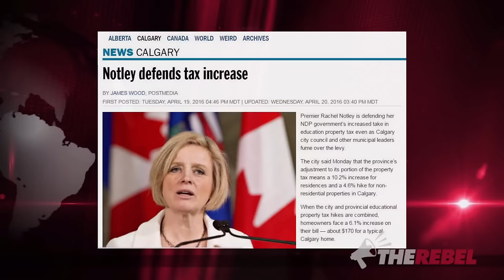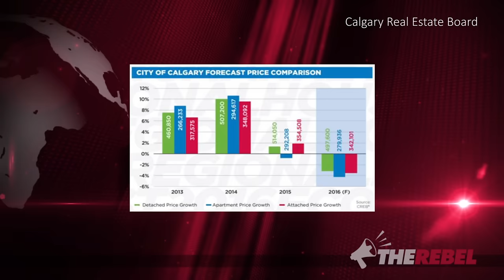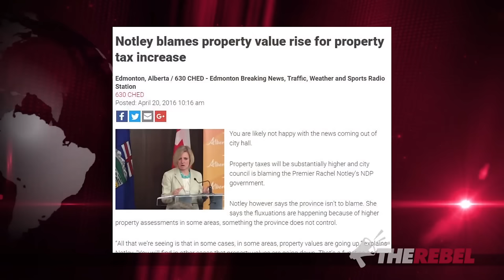Alberta homeowners hit with rate hike — Notley NDP insist it’s not a tax increase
Holly Nicholas says, get ready for another tax hit, Alberta. The NDP have increased corporate taxes, implemented the outrageous carbon tax and now they’re increasing property taxes but Rachel Notley and Danielle Larivee insist that it’s not a tax. Watch the video to find out what it's going to cost Albertans and how it's being justified. MORE

Rachel Notley's Alberta NDP announced a $3 billion a year carbon tax.
SIGN THE PETITION telling them to cancel this job-killing tax at StopTheCarbonTax.com